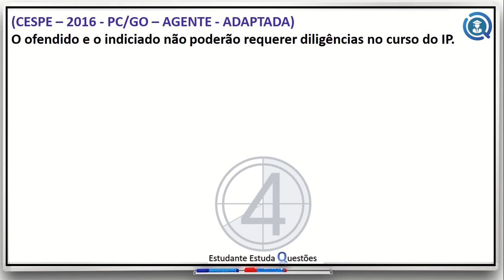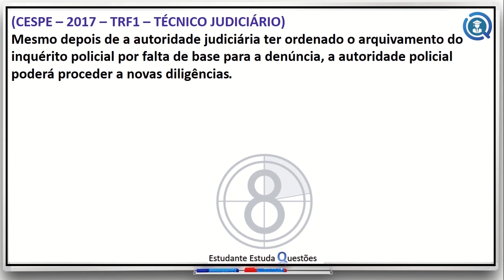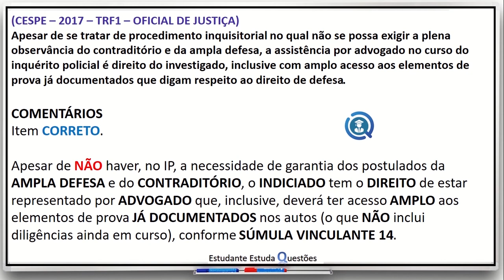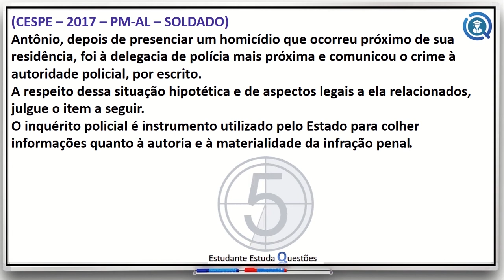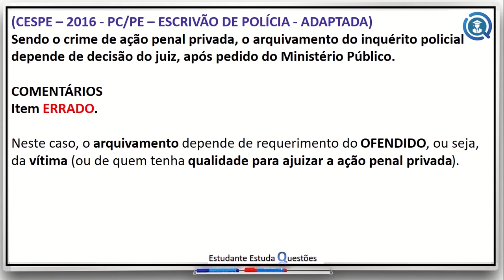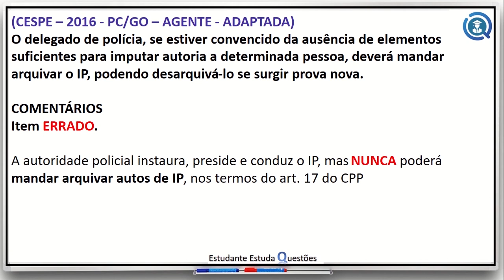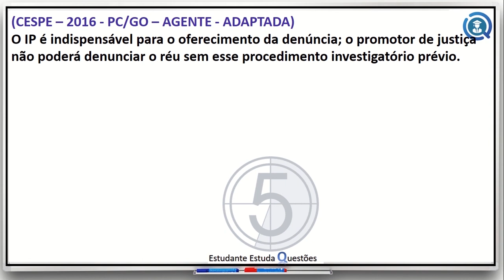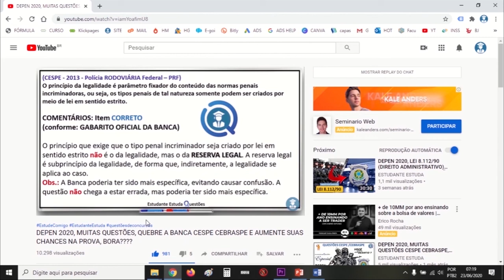#2 PC-DF, Policial Civil do DF 2020, Direito Processual Penal (20 Questões), vai encarar? Bateria 02